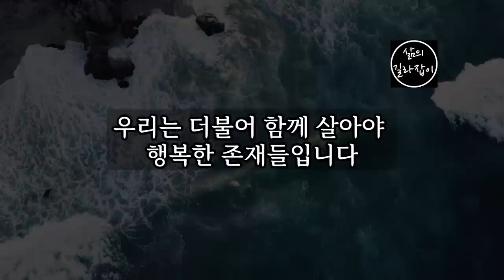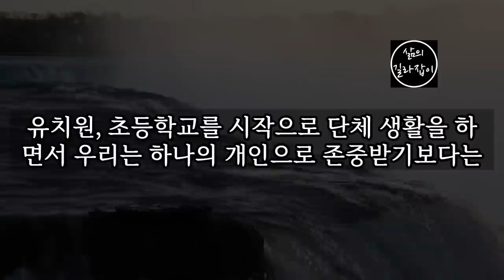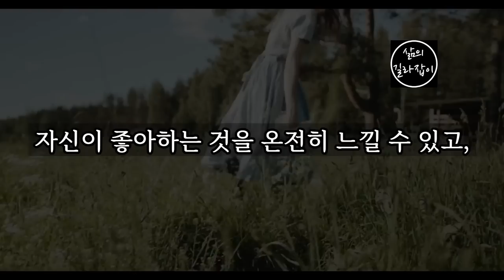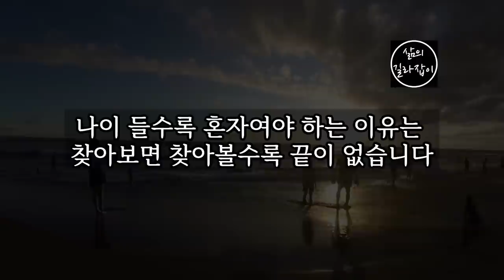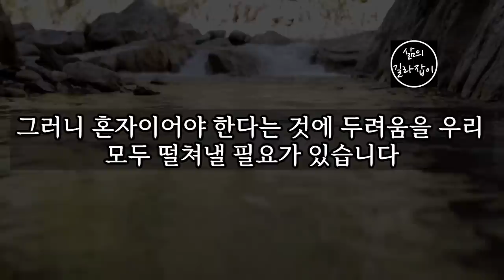나이 들수록 혼자여야 하는 2가지 이유가 있습니다 │ 노년, 노후, 노후준비